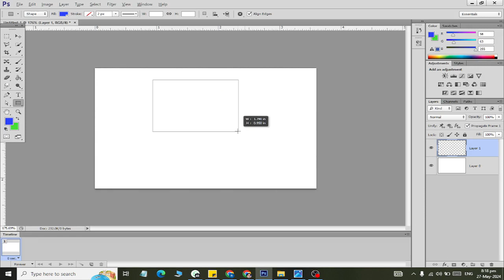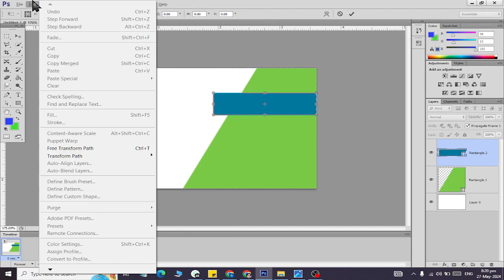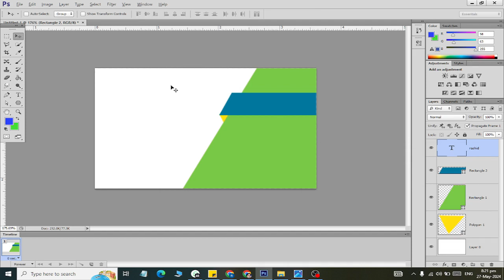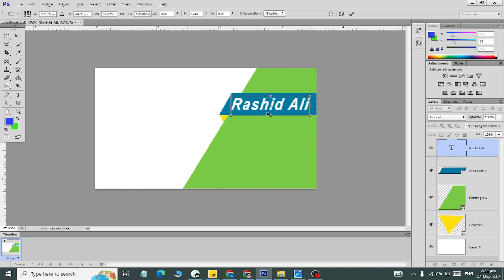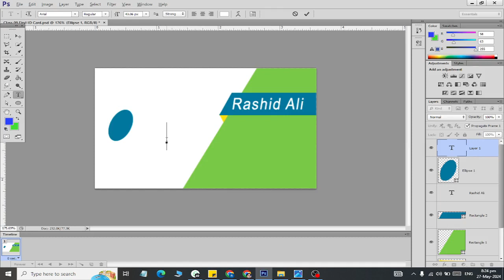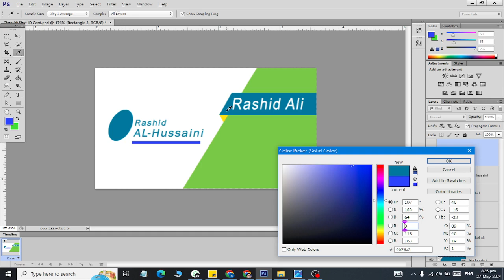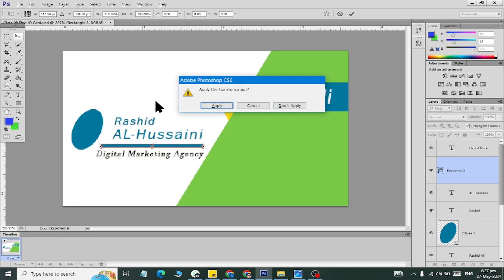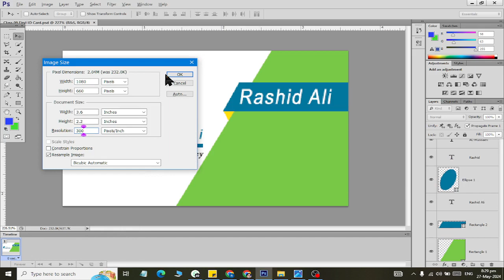Adobe PhotoShop How To Create Simple Visiting Card Novice